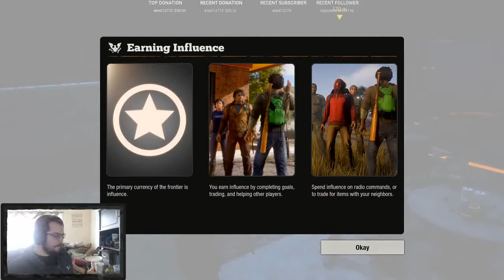Stephen Plays: State of Decay 2 - Episode 2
It will allow me to put out more content more often!